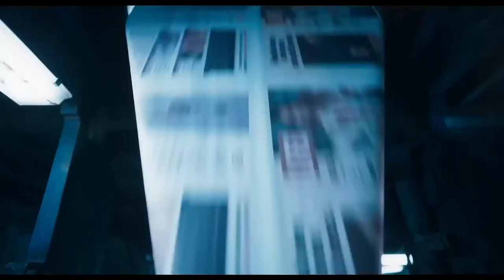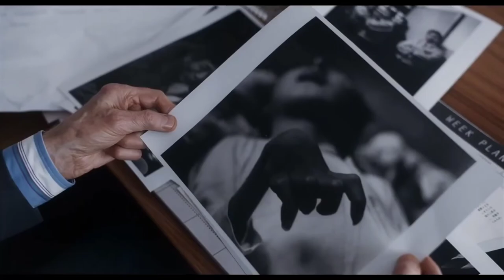Minamata (2020) Trailer | Johnny Depp | Bill Nighy | Hiroyuki Sanada | Jun Kunimura | Tadanobu Asano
Minamata (2020) Trailer
Drama

Starring: Johnny Depp | Bill Nighy | Hiroyuki Sanada | Jun Kunimura | Tadanobu Asano

War photographer W. Eugene Smith travels to Japan where he documents the devastating effect of mercury poisoning in coastal communities.
IMDb: 7.2/10
Rotten Tomatoes: 61%
Metacritic: 51%